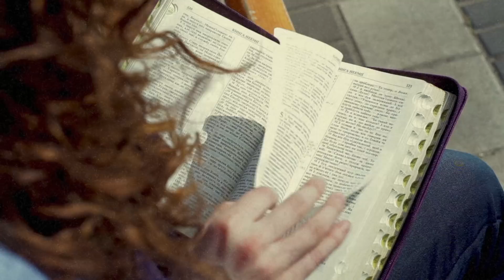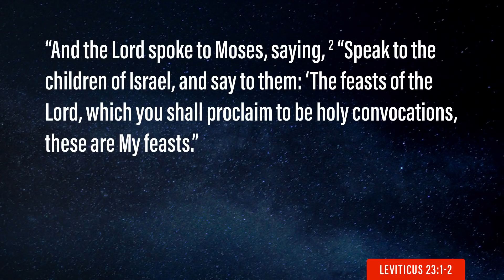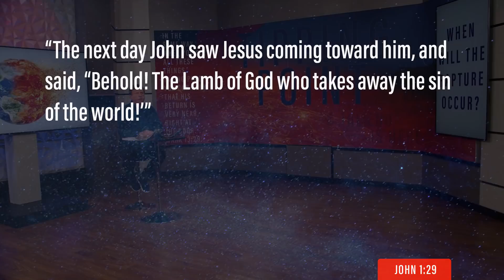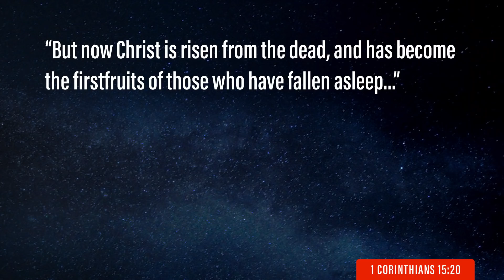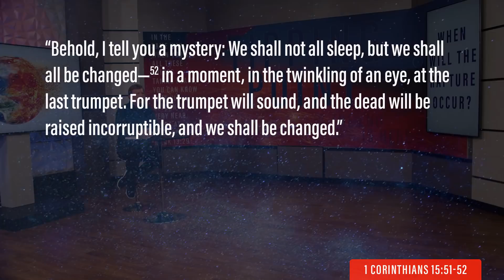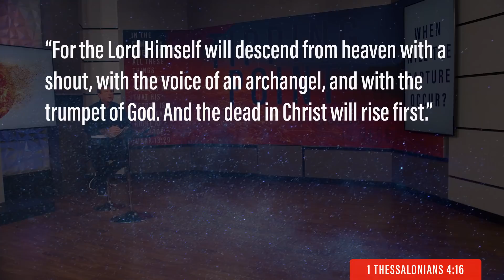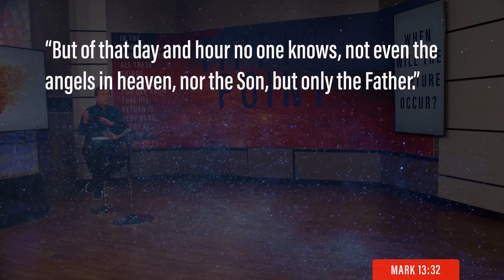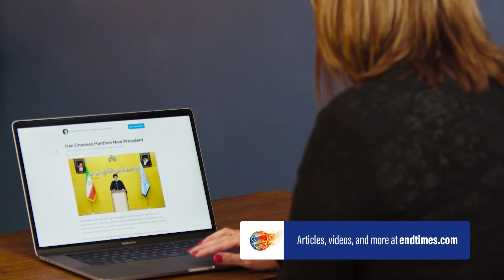When Will The Rapture Occur? | Tipping Point | End Times Teaching | Jimmy Evans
This week I share why the Feast of Trumpets is connected to the Rapture of the Church and why all believers need to be ready for this moment in prophetic history.

Listen to this podcast on Apple Podcasts or Spotify.

Follow Jimmy Evans on Facebook and Instagram

Jimmy Evans is a long-time pastor, Bible teacher, and best-selling author. He is the Founder and President of XO Marriage, a ministry devoted to helping couples thrive in strong and fulfilling marriages. Along with his wife, Karen, he is the host of MarriageToday with Jimmy & Karen, a nationally syndicated broadcast television program, as well as a weekly podcast with the same name.

For 30 years, Jimmy ministered as Senior Pastor of Trinity Fellowship Church in Amarillo, Texas, where he now serves as Apostolic Elder. He speaks at dozens of live events every year to tens of thousands of people.

Jimmy has written more than 17 books including Marriage on the Rock, The Four Laws of Love, Strengths Based Marriage and Tipping Point.

Jimmy and Karen have been married for 48 years and have two married children and five grandchildren.